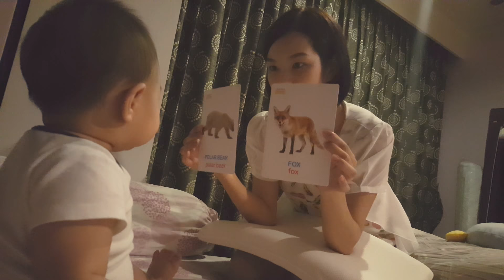BabyArpo Ep 16 : โชว์เทพ flash card ครั้งเเรก